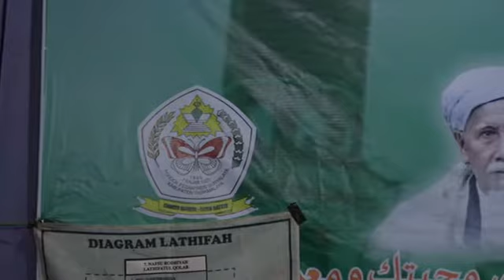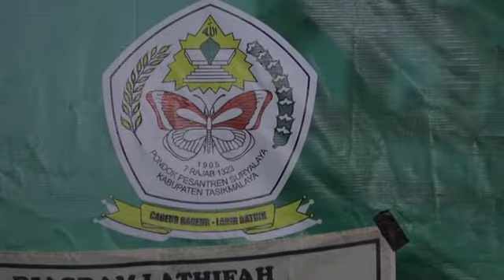11.Sls.170122. Managib YSB Kab. Brebes.di Karangbandung, Ketanggungan.